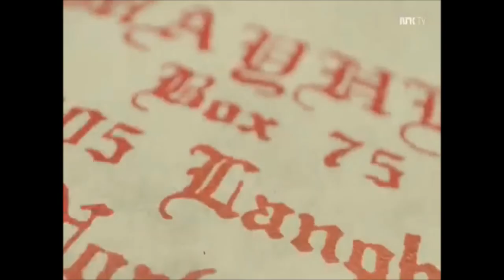Bathory (Quorton Unreleased interview from 1996)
An Interview of Quorton  from  Bathory  for an  unreleased zine in 1996

2. The interview is the propriety of Mr. Taylor from the Bathory Fans Facebook group

INSANE LUST !!!
METAL OR DIE!!!